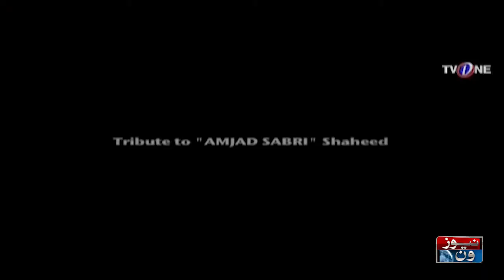Barkat e Ramzan | Shabbir Abu Talib | Intro | Day 17 | NewsOne